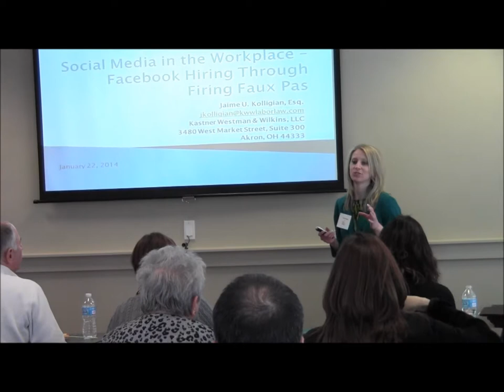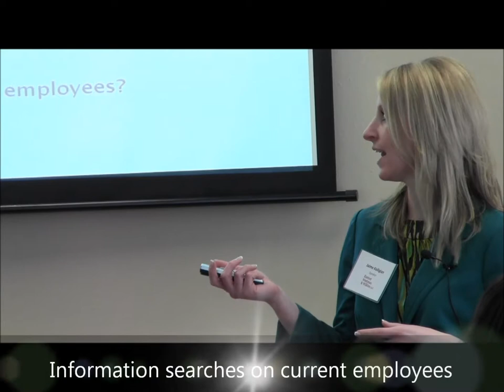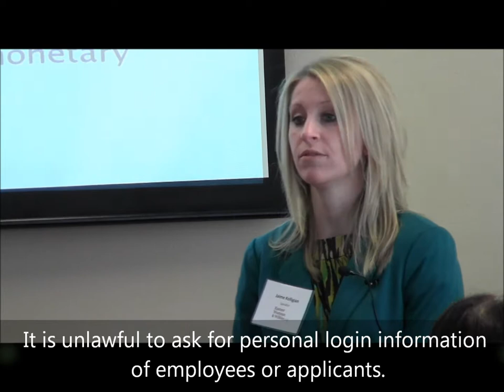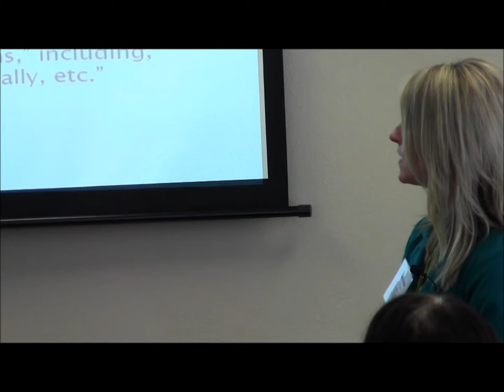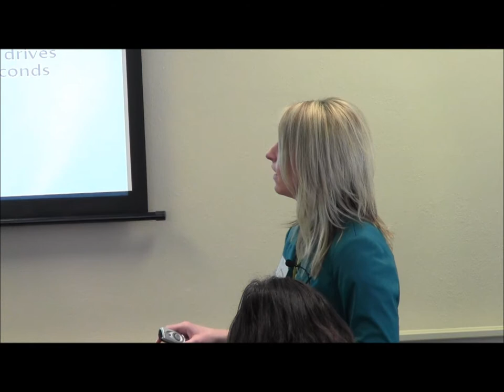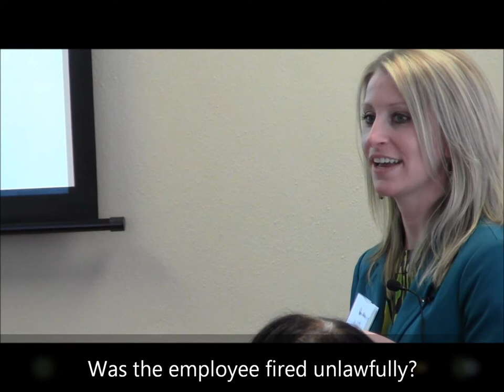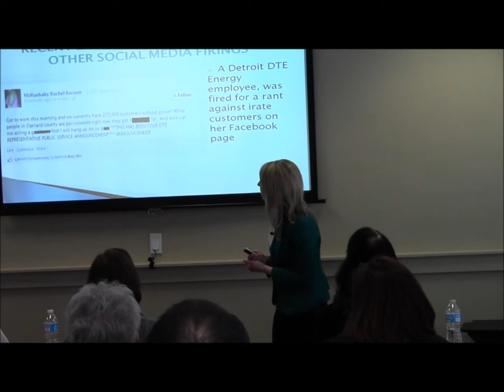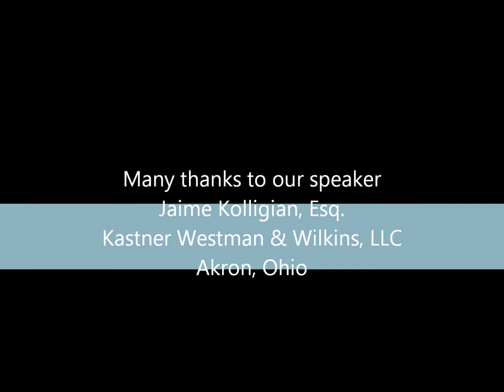Avoiding Social Media Legal Woes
Avoiding Social Media Legal Woes is presented by our Beyond Insurance 365 Academy. Learn how to word your social media policy through case studies and examples and hiring and firing practices in a social media world by Attorney Jaime Kolligian, Kastner Westman & Wilkins.